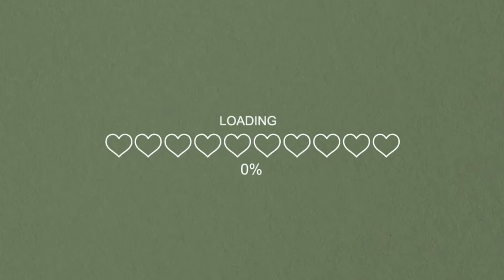✨ How To Crochet Beret Hat | Diy Beret Hat ✨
Hello 🍒

DC2TOG ( DOUBLE CROCHET 2 STITCHES TOGETHER )

Crochet pattern design : Vivi Crochet
measurement : 23 cm width
*For resize, just add another rows/round before  you decrease stitch

Example :
*For resizing ( Bigger Size )
ROUND 10
- Chain 2
- Make 1 DC into stitch 1,2,3,4,5,6,7
- Make 1 DC into Front Post
- 1,1,1,1,1,1,1 FPDC around
- slip stitch

ROUND 11-13
- Chain 2
- Make 1 DC into stitch 1,2,3,4,5,6,7,8
- 1,1,1,1,1,1,1,1 FPDC around
- slip stitch

( make sure to measure your head size before you start this project :) )

Where I get my yarn ?
From an online shop SHOPEE
( you also can get the yarn from Amazon, Taobao and AliExpress )

Intro : 0:00

Materials Used 0:17
100g Rose Pink Yarn 5ply
4.00mm Hook Size
scissors
Needle

5ply Yarn Details:
Strand: 5 ply
Material : Cotton
Yarn Diameter: 2.5mm
Weight: 50g±/piece

*What does yarn ply mean? Plying is the process of taking two or more threads and twisting them together to form a stronger thread.
In the world of yarn, 2-ply yarn means that two strands of yarn have been twisted together. Similarly, 4-ply means that 4 strands have been twisted together. And so on.

ROUND 1 0:28
- Make a Magic Ring
- Make 14 DC into MR
- Pull the yarn tail
- Slip stitch

ROUND 2  2:05
- Chain 2
- Make 1 DC into the stitch
- 1 DC into Front post
- 1, FPDC, 1, FPDC  around
( 28 double crochet total )
- Slip Stitch

ROUND 3  4:34
- Chain 2
- Make 1 DC into 1st and 2nd stitch
- 1,1, FPDC, 1,1 FPDC around
( 42 double crochet total )
- Slip stitch

ROUND 4-5  6:00
- Chain 2
- Make 1 DC into 1st,2nd,3rd stitch
- 1,1,1 FPDC 1,1,1 FPDC around
( 56 double crochet total )
- Slip stitch

ROUND 6-7  8:26
- Chain 2
- Make 1 DC into 1st,2nd,3rd,4th stitch
- 1,1,1,1 FPDC 1,1,1,1 FPDC around
( 70 double crochet total )
- Slip stitch

ROUND 8  10:17
- Chain 2
- Make 1 DC into 1st,2nd,3rd,4th,5th stitch
- 1,1,1,1,1 FPDC 1,1,1,1,1 FPDC around
( 84 double crochet total )
- Slip stitch

ROUND 9  11:22
- Chain 2
- Make 1 DC into stitch 1,2,3,4,5,6
- 1,1,1,1,1,1 FPDC 1,1,1,1,1,1 FPDC around
( 98 double crochet total )
- Slip stitch

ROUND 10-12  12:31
- Chain 2
- 1,1,1,1,1,1,1 FPDC around
( 112 double crochet total )
- Slip stitch

ROUND 13 ( Decrease )  14:23
- Chain 2
- DC2TOG into stitch 1 and 2
- Make 1 DC into the next 5 stitch
- DC2TOG 1,1,1,1,1 FPDC around
( Decrease 14x )
- Slip stitch

ROUND 14 ( Decrease )  16:54
- Chain 2
- Make 1 DC into the next 4 stitch
- DC2TOG 1,1,1,1, FPDC around
( Decrease 14x )
- Slip stitch

ROUND 15 ( Decrease )  18:51
- Chain 2
- Make 1 DC into the next 3 stitch
- DC2TOG 1,1,1, FPDC around
( Decrease 14x )
- Slip stitch

ROUND 16  19:52
- Chain 2
- Make 1 DC into each stitch around
- Slip stitch

ROUND 17-18 20:40
- Chain 2
- Make 1 DC into stitch
- FPDC, DC, FPDC, DC around
- Slip stitch
- Cut and secure the yarn

- BGM PRESIDENT
- WK Music